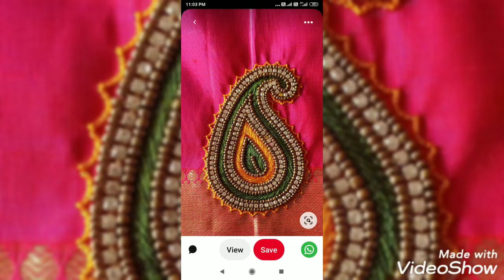Aari Work Design | Price start from 1000 | Craft Work Vlog 1